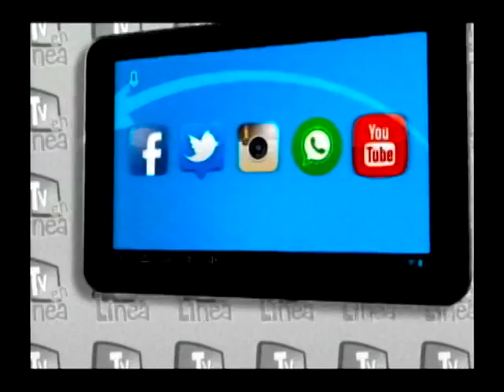TV EN LINEA / SEGMENTO 01 DEL PROGRAMA # 36 CON CARLOS FERNÁNDEZ BRITO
Trigésimo Sexto  programa de TV en Línea con Carlos Fernández Brito. Transmitido en vivo por Telecentro Canal 11, de Barquisimeto, Venezuela, el Día Miércoles 06 de Julio del 2016